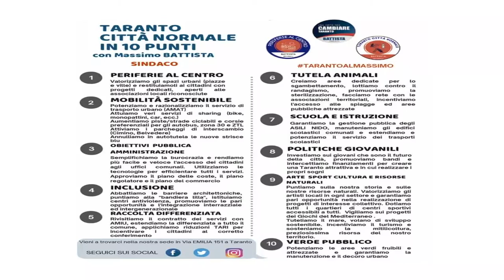NEL PROGRAMMA DI MASSIMO BATTISTA NON COMPARE PIÙ EX ILVA CHIUSA. INCREDIBILE!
Ecco un'altra "pillola" del mio comizio.
Nel programma di Massimo Battista, candidato sindaco di "Una città per cambiare Taranto", è incredibilmente scomparsa la chiusura dell'ex Ilva. Clamoroso!
Ma evidentemente non è una novità. Infatti proprio lui, da delegato Fiom Cgil, non ha mai sostenuto l'idea di chiusura.
Inoltre Battista chiede il voto ai suoi colleghi ex Ilva, ma per tutti i 5 anni in cui è stato consigliere comunale, non ha mai partecipato alle loro manifestazioni e dunque non li ha mai rappresentati.
Massimo Battista, una delusione per tanti!